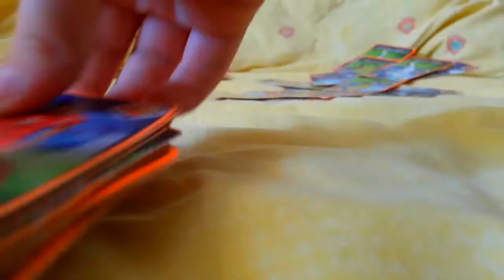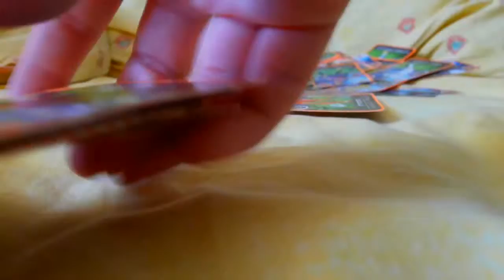ReverseMovieFX Kartlar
ReverseMovieFX Selam! Bu videoyu Reverse Movie FX ile hazırladım. iOS
3+ Genel izleyici